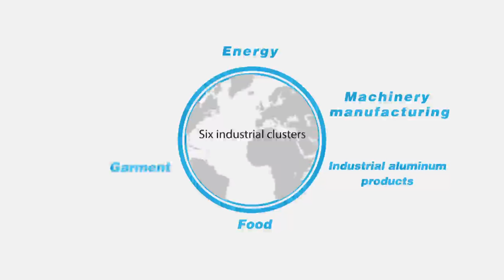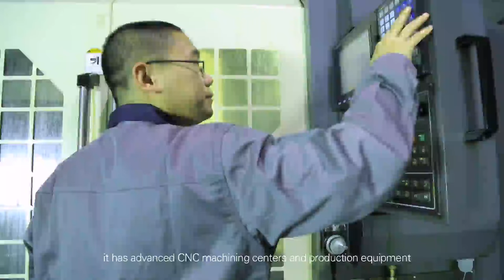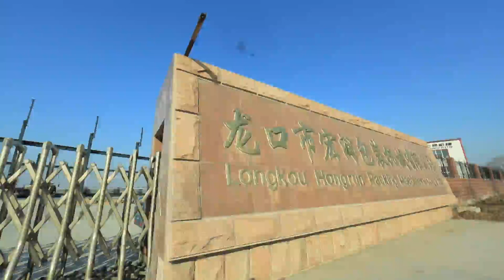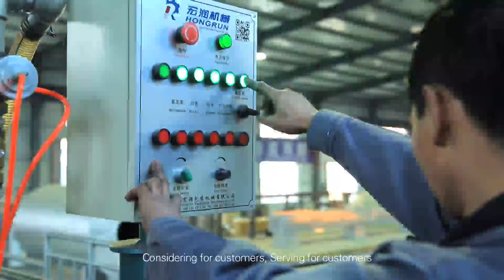Longkou Hongrun Packing Machinery Co .,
Egg tray machine ,PE foam cloth extrusion line ,PS foam container production line .